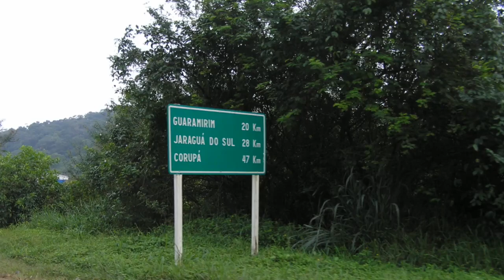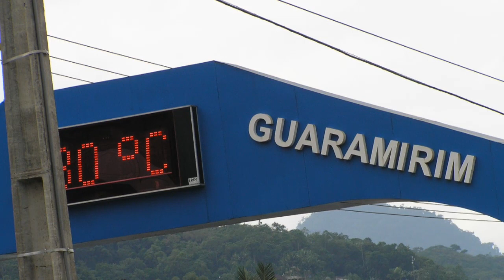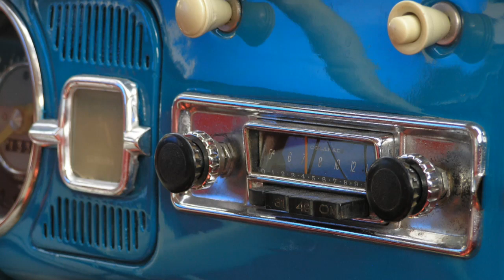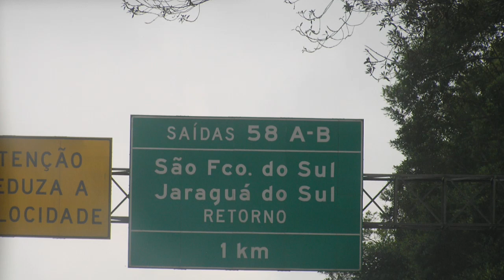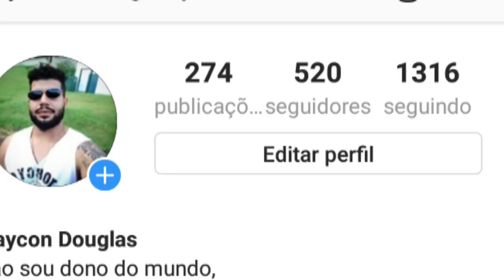Trippy (fotos de uma viagem ) novembro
Fala galeraaaaaaaaaaaaaaaaaaaaaa !
Sou Maycon Douglas e trago nesse video fotos (algumas fotos) de uma viagem feita de Balneario Camboriu até Maringá .
Maioria das fotos na região de Guarimirim SC . (fotos de paisagens e veiuculos .

Segue la meu intagram  , você vai curtir .

Talk galeraaaaaaaaaaaaaaaaaaaaaa! I am Maycon Douglas and I bring in this video (some photos) of a trip made from Balneario Camboriu to Maringá. Most of the photos in the region of Guarimirim SC. (photos of landscapes and vehicles. Hope you like it .